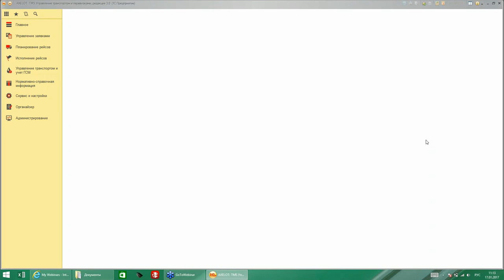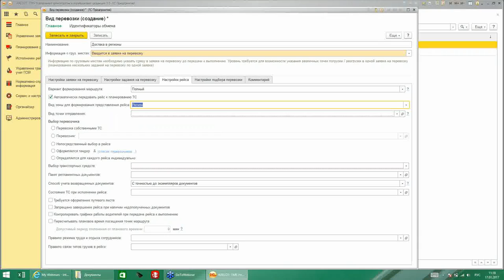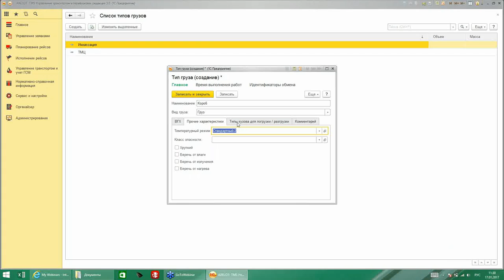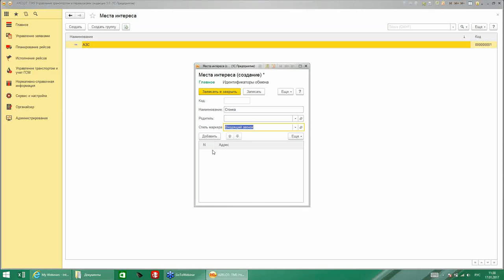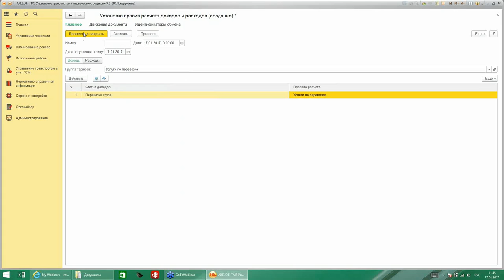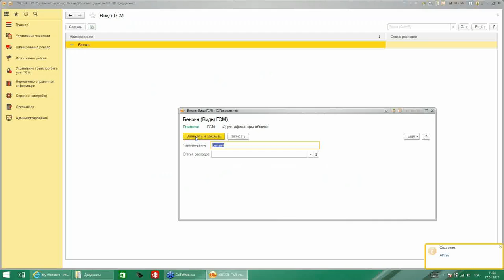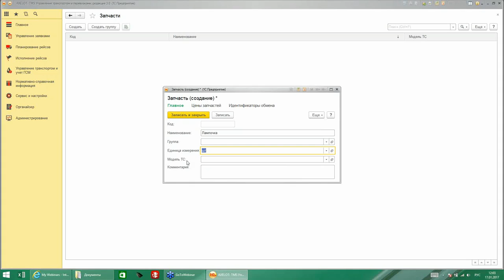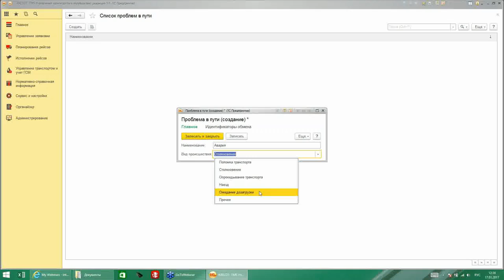"AXELOT: TMS Управление транспортом и перевозками" для партнеров. Урок 3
мпания AXELOT представляет несколько уроков, посвященных возможностям специализированного программного продукта "AXELOT: TMS Управление транспортом и перевозками". Уроки будут полезны всем тем, кто хочет как можно больше узнать о программном продукте AXELOT для управления транспортной логистикой и учета транспорта на предприятии.

Урок №3 посвящен предварительной настройке системы в части подсистемы "Сервис и настройка".